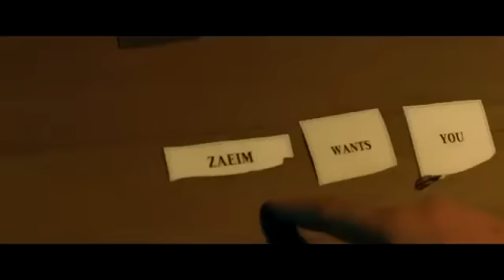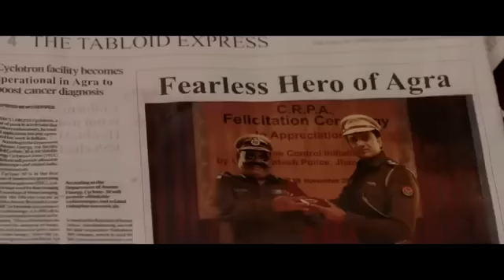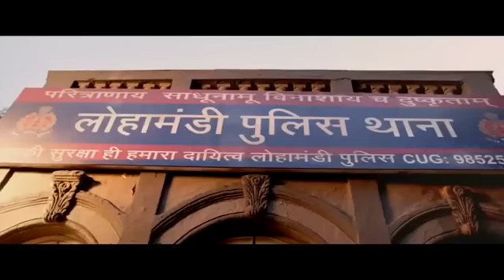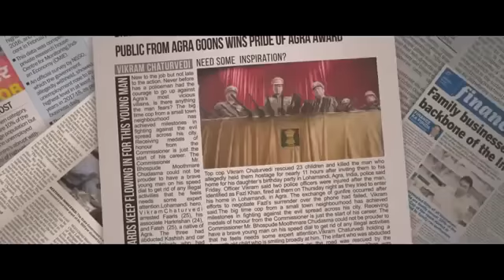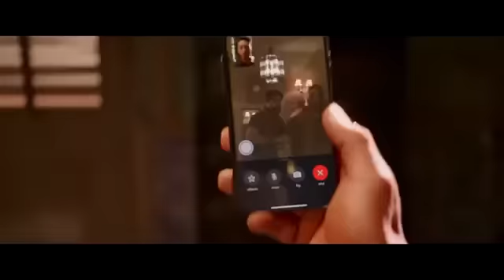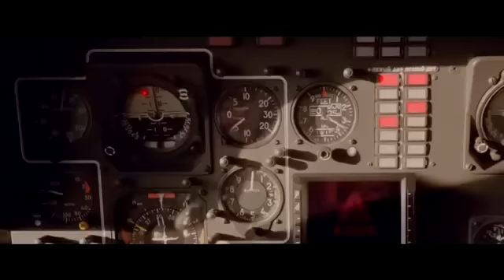Baage 3 new muvie abi abi lonch huahe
Please subcrive